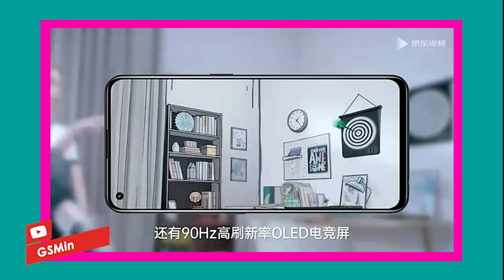KOK BAGUS YA!!! OPPO K9 5G Ponsel Ramping Dengan Performa Menjanjikan!! Meluncur Bulan Depan!!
Pada 6 Mei, OPPO akan meluncurkan ponsel OPPO K9 5G di Cina. Daftar resmi ponsel tersebut telah tayang di situs web OPPO China. Daftar tersebut telah mengungkapkan semua spesifikasi dan fitur penting dari K9 5G.